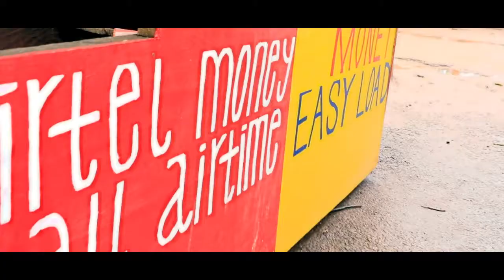UsafiMarketUganda INqoBIZNC UgandanMarkets PearlofAfrica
A uganda market place where u can find all kind of merchandise of all kind.. please visit us